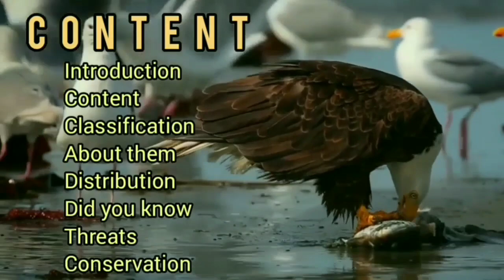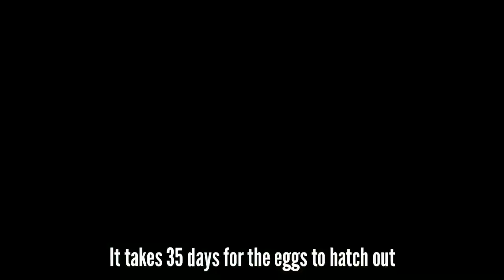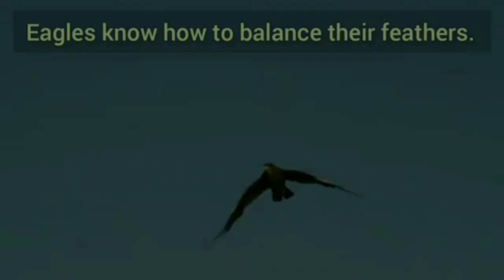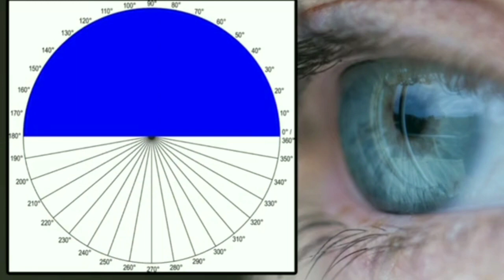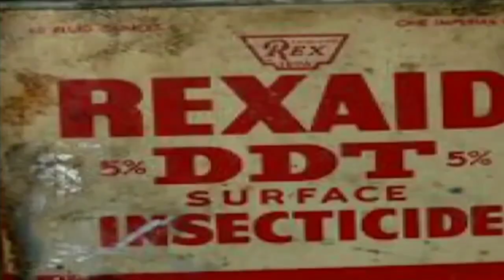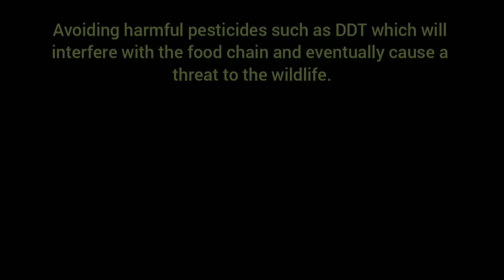Save the Eagles Day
In 2015, 'Save the Eagles Day' originated in the Village of Ridgefield Park, New Jersey. The day is the result of an effort to save a pair of nesting bald eagles near the community.
The nesting pair, fondly named Alice and Al, had nested along Overpeck Creek since at least 2011. When the developer proposed a solution that included removing the tree the eagles nested in, the community and the Bergen County Audubon Society organized 'Save the Eagles Day'

Note: 𝘛𝘩𝘪𝘴 𝘤𝘩𝘢𝘯𝘯𝘦𝘭 𝘢𝘯𝘥 𝘐 𝘥𝘰 𝘯𝘰𝘵 𝘤𝘭𝘢𝘪𝘮 𝘢𝘯𝘺 𝘳𝘪𝘨𝘩𝘵 𝘰𝘷𝘦𝘳 𝘢𝘯𝘺 𝘰𝘧 𝘵𝘩𝘦 𝘨𝘳𝘢𝘱𝘩𝘪𝘤𝘴, 𝘪𝘮𝘢𝘨𝘦𝘴, 𝘴𝘰𝘯𝘨𝘴 𝘶𝘴𝘦𝘥 𝘪𝘯 𝘵𝘩𝘪𝘴 𝘷𝘪𝘥𝘦𝘰.